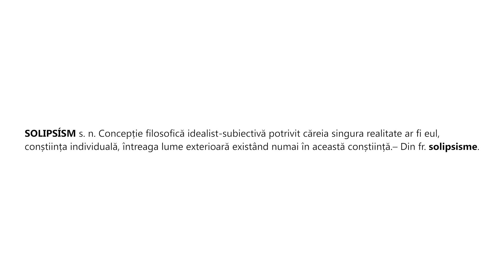Psihotrop - Solip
MC: Psihotrop

Art Direction: Frenetic

versuri:
Am un prieten imaginar care vorbește singur
Îi zic Cronostradamus că vede-n viitor tot timpul
Alege ce vrea din el - (e) profet suedez
Dezvoltând sindromul Stockholm față de propriu-univers
Solip - o creatură născută născând ură
Sfidează moartea ca Michael Phelps mergând pe scândură
Cu mintea etern tânără, un număr ascuns de vieți
Trăiește c-un CNP ce-ncepe cu #31# (diez-treișunu-diez)
A hălăduit prin văgăună cu gărgăuni călăuză
Mintea muză... și-a lăsat renașterea lăuză
Cunoașterea e drogul lui, dar destinu-i distopic
Duce mai mult ca Rasputin dacă juca în Trainspotting
Liliac insomniac, cu-al treilea ochi roșu - nesomn spiritual
Ca o bandană cu steagul Japoniei pe fruntea unui indian
Pupila dilatată comprimă în ea tot sensul
Până rămâne fără iris precum Cristi Minculescu

refren:
Acceptă ce e-n juru' lui, alege doar ce-i place
Ignoră ce urăște și așa trăiește-n pace
Accepta ce e-n juru' lui, alege doar ce-i place
Ignoră ce urăște și așa traiește-n pace

Deschide umbrela-n casă doar când e ploaie de stele
Asta fiindcă n-are toate țiglele, da' nici zăbrele
Și-n loc de lustră îi atârnă sabia lui Damocles
Da' mucles! că nu trebe' să afle că îl vorbesc
Utopic sau distopic, destinu-l schimbă, îl dezbină
De ce ți-e frică nu scapi ca girafa la ghilotină
Nu există cămile, doar dromaderi din Notre-Dame
Și toate vacile cu pete-s dalmațieni supraponderali
Percepe totu-altfel, d-aia e inadaptat social
Are 12 fețe aleatorii, e bi-zar
Se ceartă cu religia: "Noe, nu vezi ce prost ești?
Dacă tot e potopul de ce-ai luat în arcă pești?"
E salahor în sala lui Horus, utopic cu totul ca Thomas Morus
Stai! Parcă era distopic?! Bipolaritatea-i bonus
Zeu nesimțit, fă-i chip necioplit! (e) prea complex, scoate-l din mix
Pare că vrea să te ia-n brațe doar când stă pe crucifix

Neînțeles cu zeitatea, stă închis în piramidă
Redefinind divinul ca o Nefertiti nefertilă
În lumea-n care bisericile sunt bănci și-n mare parte
-i greu s-ai o viață curată într-o viață cu rate
Nimic nu e în carne și oase, totul stă in pixeli si taste
Babilonul va fi salvat de Google Translate
Știința-i sfântă, geometria sacră profanează algebra
Solip e descendent a două maimuțe: Adam și Eva